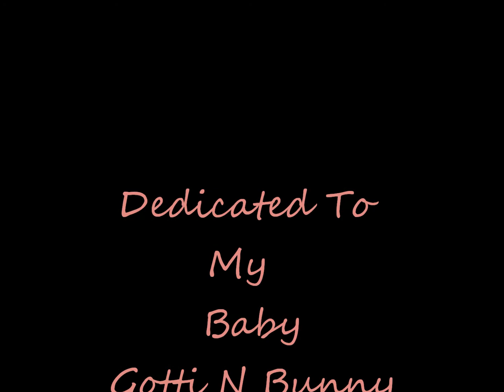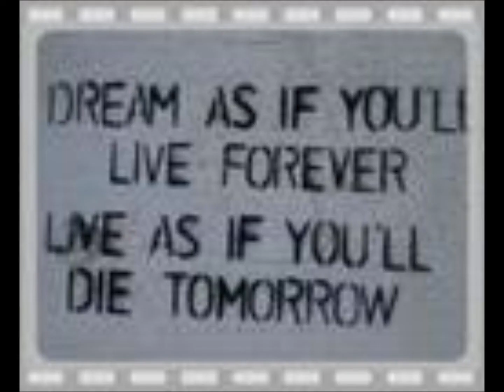Dedications(A Love Story)-Gotti N Bunny."bobbyV. Ft Lil Wayne"Your Smile"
Sik Fuck Productionz.
E.T.Bsikrikdavandalizt413/N.H.P
Gotti & Bunny4Eva